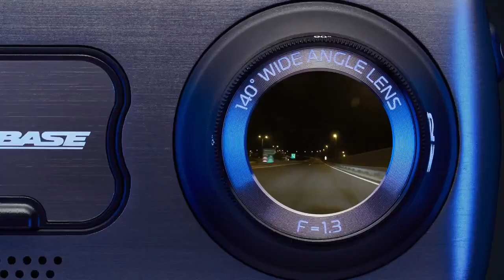AVR MOBILE FITTERS - Nextbase 622GW Dash Cam - FITTED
Nextbase 622GW Dash Cam - Fitted by AVR Mobile Fitters

The award-winning Nextbase 622GW 4K 2CH Dash Cam.
With an abundance of world-first features, including Image Stabilisation, what3words and stunning 4K image quality, the 622GW is the most in-demand Dash Cam on the planet.